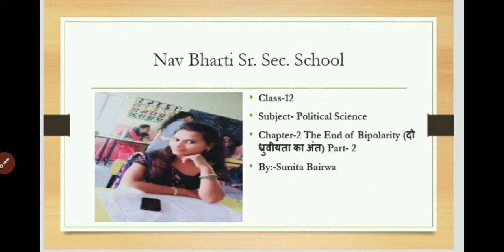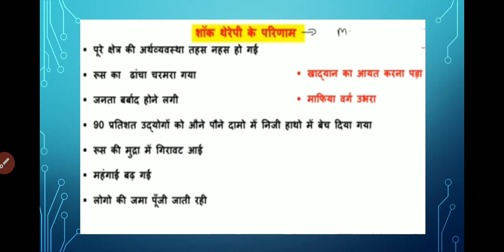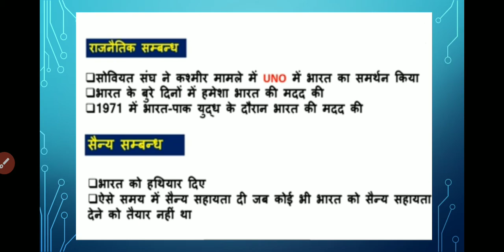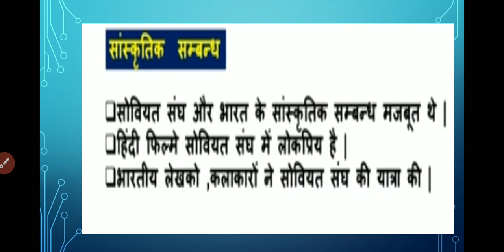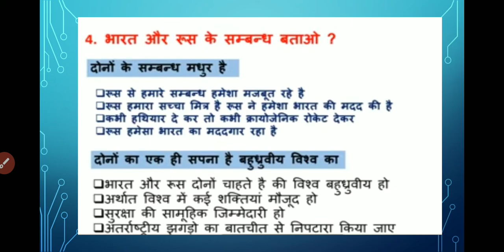The End of Bipolarity - 2 | Political Science | Class 12